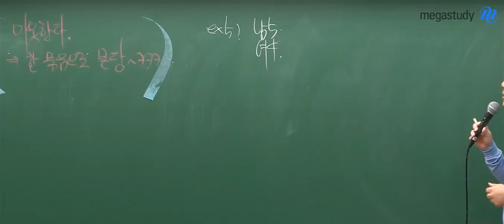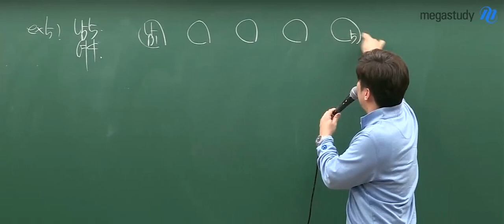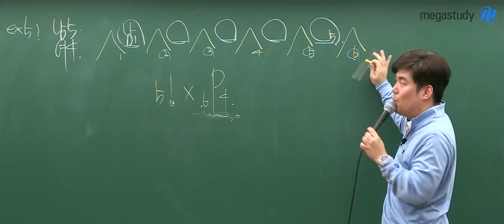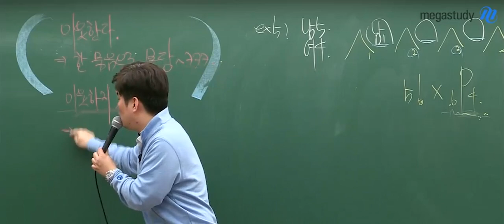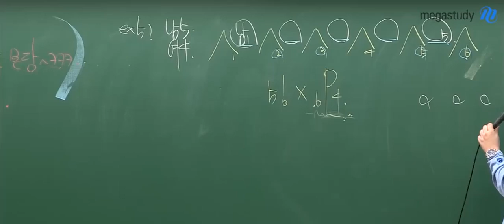[메가스터디] 수학 김성은 쌤 - 이웃하지 않는 순열, 확실히 짚고 넘어가자!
2020 무조건 되는 불꽃개념 - 확률과통계(가/나공통)
★김확통쌤★이 알려주는
이웃하지 않는 순열,
다른것을 먼저 배열해라!
꼭 기억해서 실수하지 마세요~